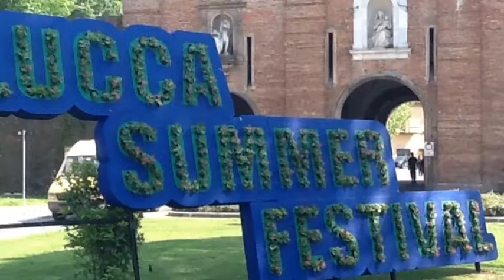Noi Siamo Quelli Che Vogliono Lucca Viva Lucca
LaRondinehotelowcost il canale you tube promozione eventi, turismo, attività, curiosità e molto altro Vi racconta in breve in questo video la volontà di molti, lucchesi e non, di promuovere, inneggiare, invitare a vivere una Lucca viva, accogliente dove i residenti, i turisti, la cittadinanza, insomma tutti noi possiamo fruire di un centro storico, vivo, frizzante, accogliente. In questo contesto ampio dove ogni iniziativa, evento, spettacolo, concerto è il benvenuto, noi abbiamo sostenuto tramite la pagina di Facebook Vogliamo Lucca Summer Festival ( ma anche il Winter Festival). Da una iniziativa personale di Giovanni Torre, è nata una cordata di lucchesi, di italiani, di stranieri che attraverso gli oltre 4000 mi piace della pagina hanno sostenuto, appoggiato, promosso il Lucca Summer Festival, alla luce anche dei pochi, ma sempre presenti bastian contrari, invidiosi, gufi, guardiani del buio che vorrebbero Lucca tornare al Medievo. Le polemiche sono state tante e devo dire anche molto accese, ma ha vinto l'ottimismo, l'entusiasmo, la voglia di chi, la maggioranza vuole Lucca viva ed accogliente. I sostenitori del Vogliamo Lucca Summer festival hanno sostenuto con varie iniziative il Lucca Summer Festival, i loro organizzatori Mimmo D'Alessandro e Adolfo Galli, si sono manifestati attraverso la vetrina del Vogliamo il Lucca Summer Festival e della Nazione, che hanno fatto sentire la vicinanza e l'appoggio della Lucca positiva e propositiva agli organizzatori del Lucca Summer. Sono state fatte stampare delle magliette con il logo del Vogliamo il Lucca Summer Festival, sponsorizzate da trenta aziende, professionisti, ristoranti, negozi, pizzerie, bed and breakfast e case vacanze, un melting pot rappresentativo di attività sul territorio, in maniera semplice hanno voluto manifestare apertamente il pieno appoggio al Lucca Summer Festival di ieri, oggi e soprattutto domani. I sostenitori e gli amanti del Summer Festival sono molti di più anzi, questi trenta sono solo la punta dell'iceberg, credetemi. Il Lucca Summer Festival 2014 è finito, il Summer Festival 2015 si farà di nuovo a Lucca, ne siamo fortemente lieti ma non abbassiamo la guardia, i detrattori e i gufi sono sempre in agguato. Il sottoscritto Pollastrini Riccardo ma il Lucca Summer Festival, anche per il primo e più semplice motivo, perchè si diverte, si diverte anche nel vedere Lucca al centro dell'attenzione, una scusa per parlare di Lucca e promuovere Lucca. Viva il Lucca Summer e Winter Festival, ma anche il Lucca Comics, il Desco, il Festival Pucciniano, la Sagra della Zuppa di Aquileia, il Castello rivive di Nozzano e quelli che non ricordo al momento. Come scritto sulla maglietta quindi Vogliamo il Summer Festival, special thanks: Moon Light Garden by Stefani, A&B Professional prodotti per la diagnostica rapida, Michelle school of dance Lucca, GemignaniClinicaDentale, Free Service, Centrottica Lucca, Momax calzature Lucca, Foto Alcide Lucca dal 1949, 3 Store via Catalani 22, Pasticceria Caffetteria La Stella Lucca, Punto Bimbi S.Anna Lucca, Locanda Ostello Bar Ristoro Il Rio, U.CO.P.I.C. Srl Elaborazione Dati Contabili Lucca, FIAMM batterie, Trattoria Pizzeria Rusticanella 2 da Luca, la Rondine hotel low cost Pisa e Lucca bed and breakfast casa vacanza, Marrakech gioielli Lucca, Pinco Panino Panineria & tanto altro Lucca, Coop città di Lucca, Faronco assistenza caldaie IdRik idraulica e condizionamento Lucca e Pisa, Casale di Nanni San Donato Lucca, Avvocato Roberta Betti avvocato del Foro di Lucca, Da Francesco Trattoria Pizzeria Lucca, Business Open.it pubblicità marketing idee lab veste gli eventi, Villa Corte degli Dei, Studio Dentistico dott. Cesare Pieroni Implantologia dentale Lucca, Bar Monica Barino di Gió Lucca, LUCLA srl dell'Ingegnere Paolo Gherardi, gli Orti di Via Elisa trattoria ristorante Lucca. Un grazie a questi sponsor, ma in generale a tutti i sostenitori, alla maggioranza silenziosa che come noi vuole una Lucca frizzante divertente e divertita.